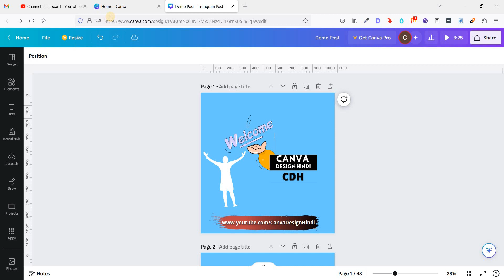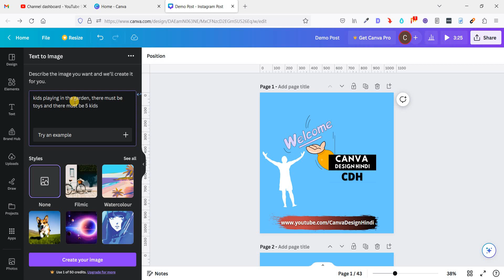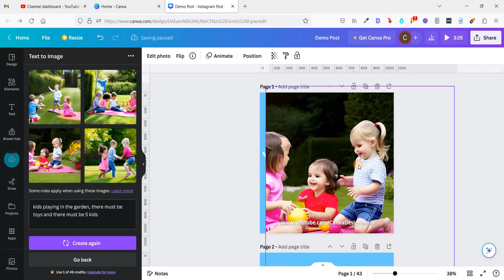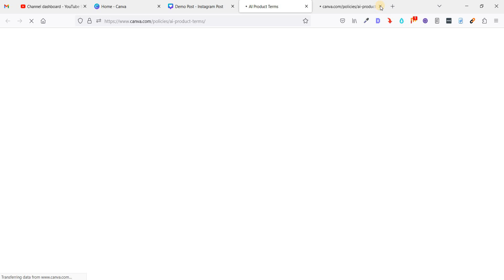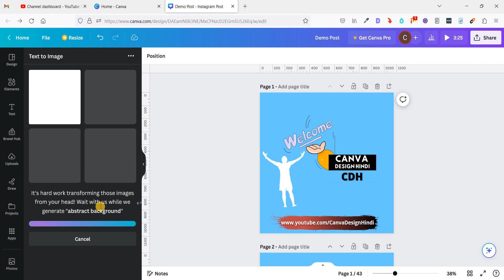Canva Text to Image: How to Generate Text to Image in Canva| Canva AI | Canva Design Hindi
Canva Text to Image: How to Generate Text to Image in Canva | Canva Design Hindi

Dosto aap sabhi ka swagat he Best Canva Design Hindi YouTube channel par.  (फ्री मैं सीखें CANVA Design)

FREE Content & Quality Content FOREVER for YOU.

Follow our Hashtag CanvaDesignHindi Learn CANVA FREE.

Stay Safe and Learn More.

Thanks,
Canva Design Hindi (Ravi Chauhan)